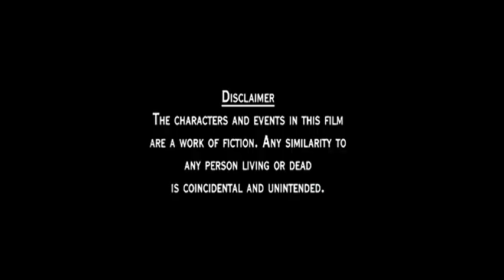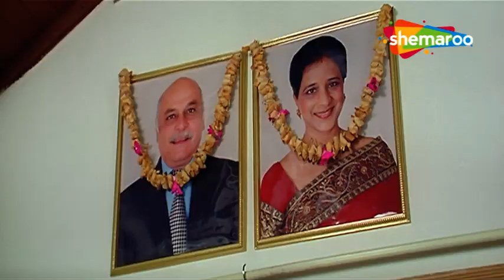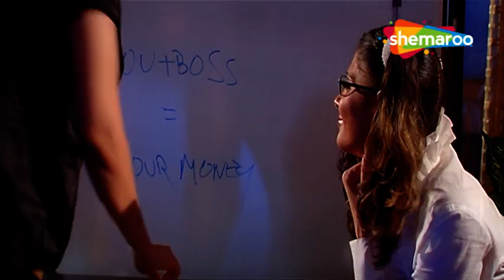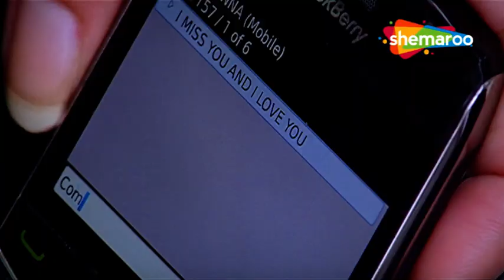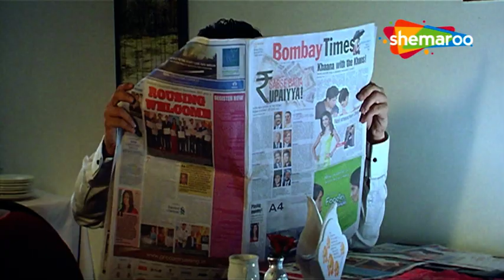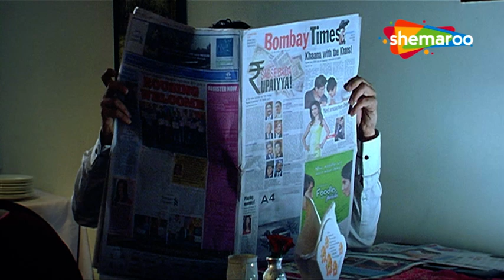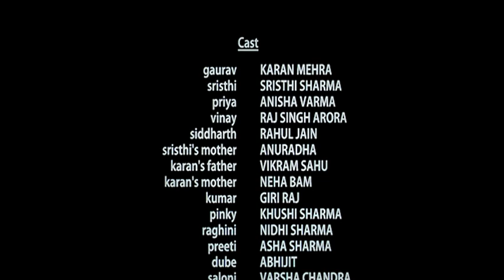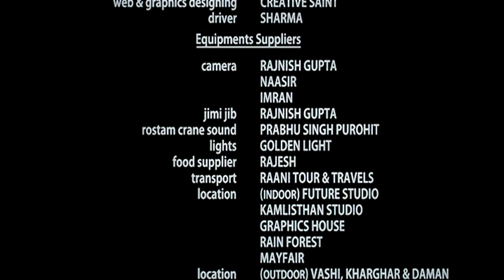LOVE POSSIBLE (2011) | Karan Mehta, Srishti Sharma, Anisha Verma, Raj Singh Arora | Action Movie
Secretary Srishti Shetty has a dream -- get married to her rich boss and live happily ever after.Her boss Gaurav Jaitely's best buddy, Vinay, who is all out to exploit his very own friend.